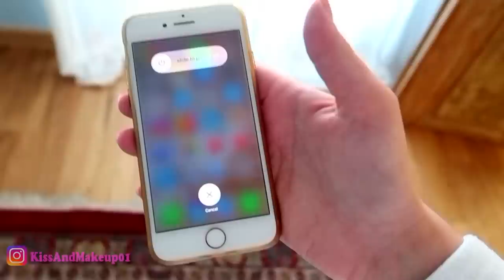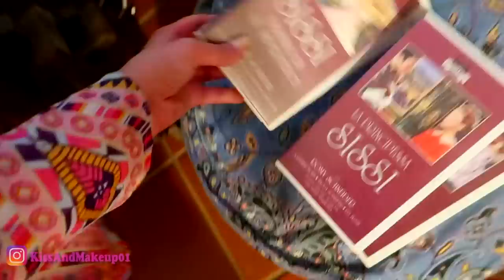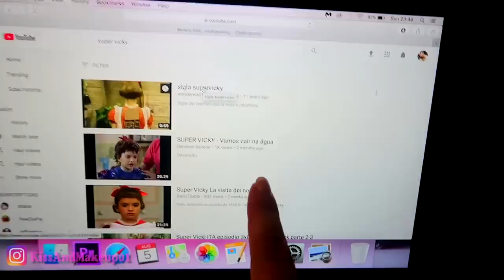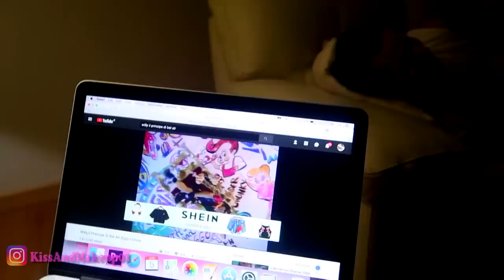VIVO PER 24 ORE NEGLI ANNI 90!!!!!!!! - NON MI ASPETTAVO FINISSE COSÌ!